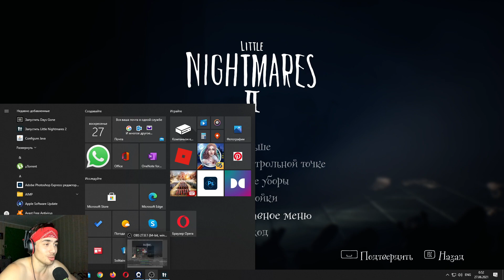Самый сложный уровень в этой Игре!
Ох меня уже начинает бомбить!